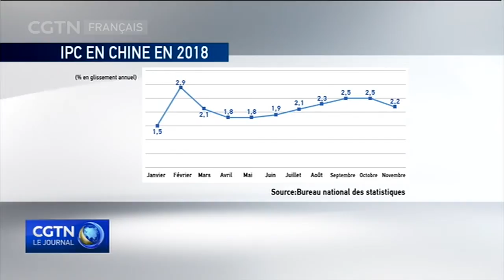IPP en hausse de 2,7 % et IPC en hausse de 2,2 % en novembre